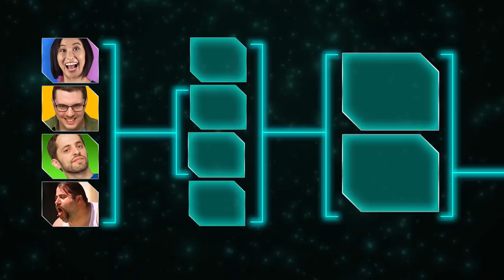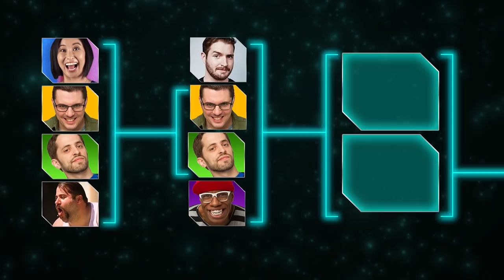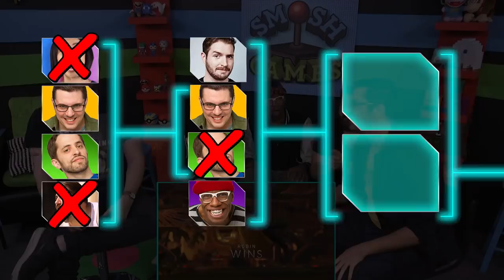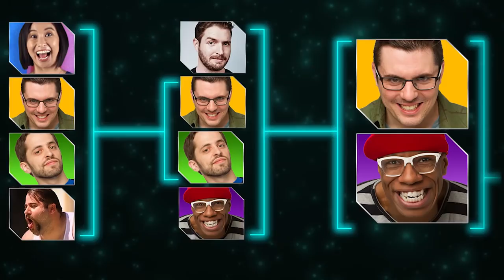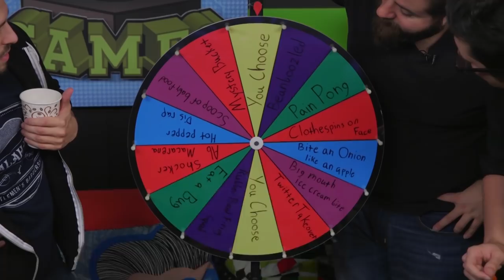CELEBRITY INJUSTICE 2 TOURNAMENT W/ NERDIST, GEEK & SUNDRY AND MORE! (Game Bang)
We are TOO pumped for this! We've invited 6 of our friends for an EPIC 2-part Injustice 2 tournament with the finale next week!

Special thanks to these awesome people for joining us:

Malik @malik4play - The Malik Gaming
Erika Ishiii @erikaishii - Geek & Sundry
Dan Casey @dancasey - Nerdist
Harley Morenstein @harleyplays - Epic Meal time
Michael Davis @teamdavis - Warpzone
Steve Zaragoza @stevezaragoza

Make sure you grab the game on May 16th 2017!